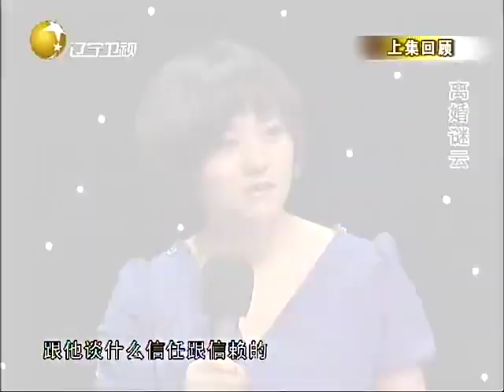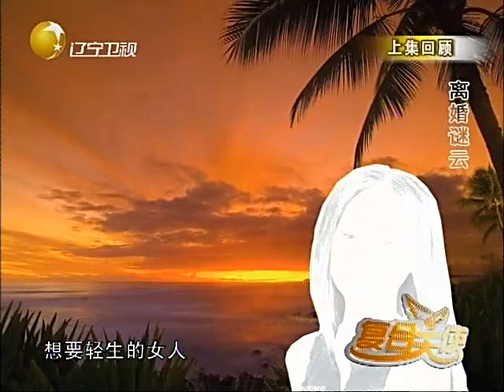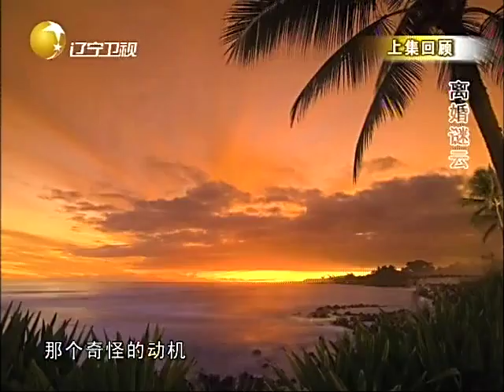复合天使 20120425：妻子五年默默支持，换来丈夫执意离婚